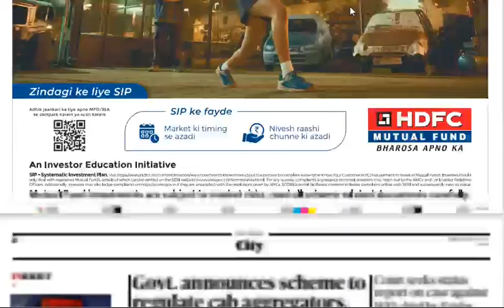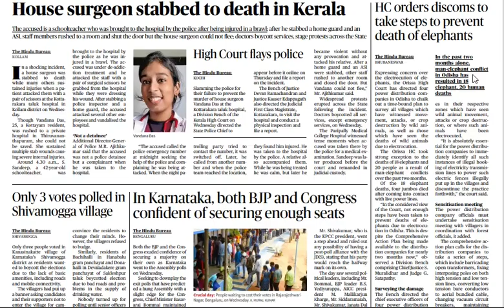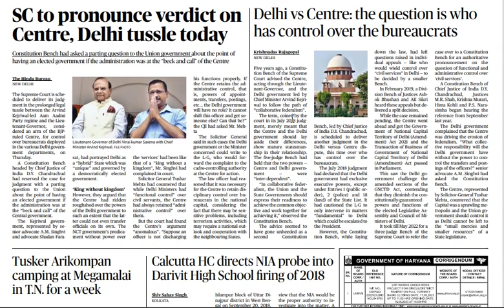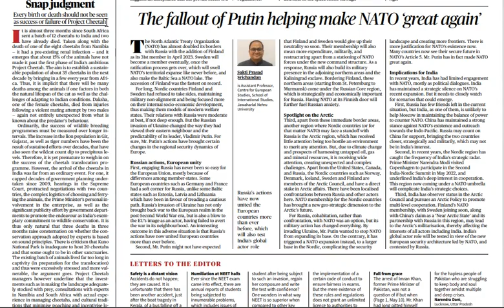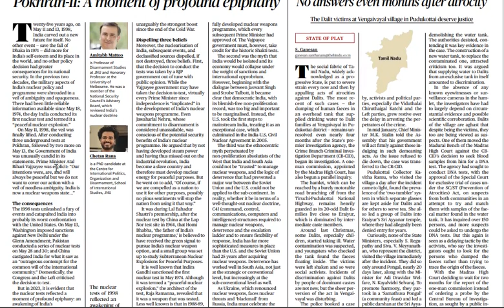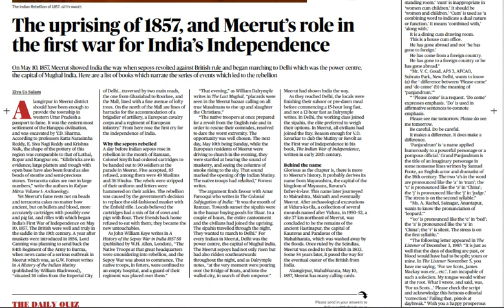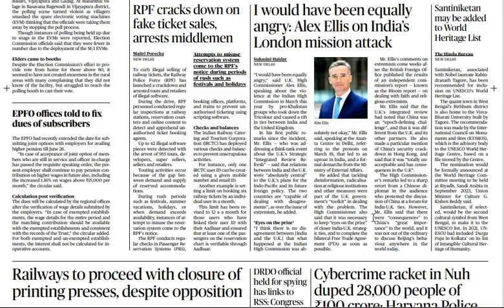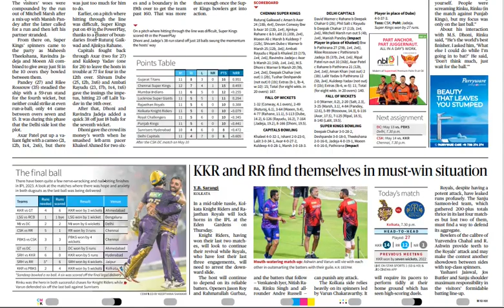The Hindu Newspaper/11th May, 2023/All pages